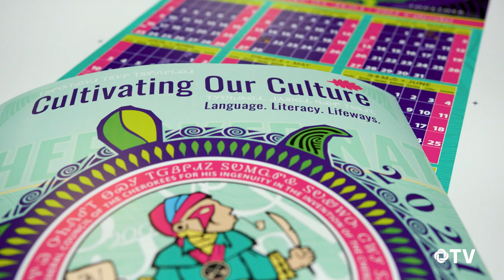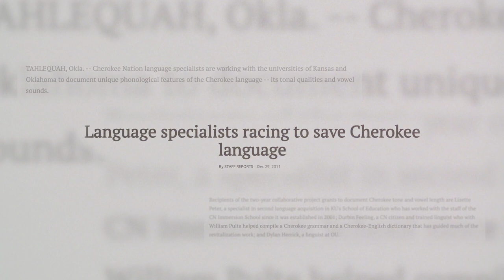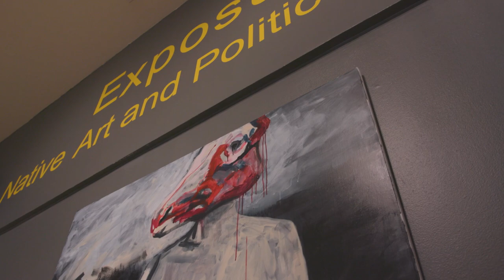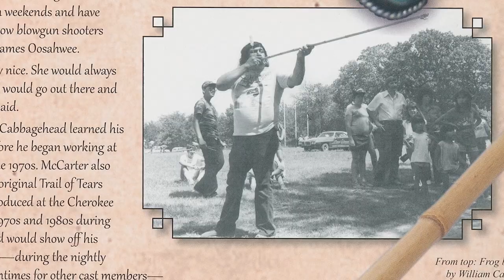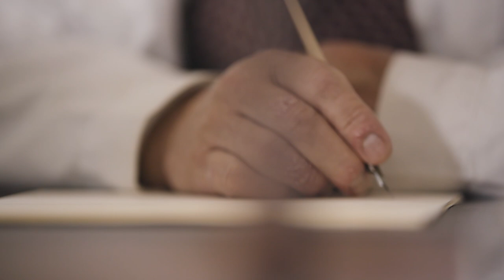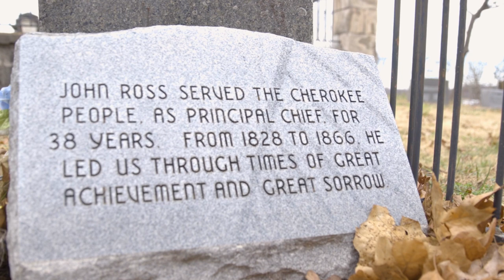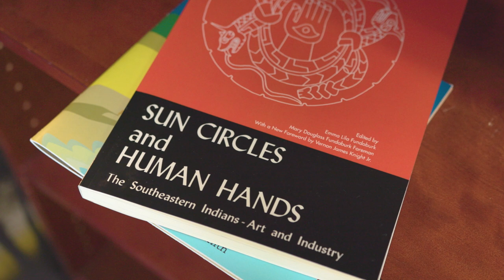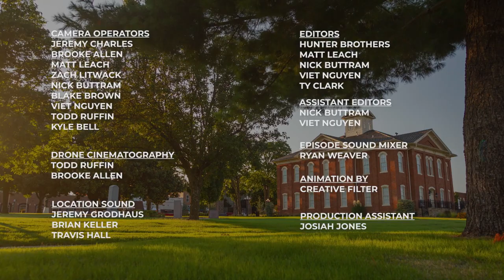Osiyo, Voices of the Cherokee People - Season 7, Episode 10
In this episode, Patsy Phillips is the Director of the Museum of Contemporary Native Art in Santa Fe, New Mexico. In this position she explores many different artistic avenues and expressions while advocating for contemporary Native artists.
Few know the Cherokee Blowgun as well as Danny McCarter. As a lifelong teacher and Cherokee national treasure, Danny shares the importance of helping others and listening to our elders.
Daniel Mink's passion led him to a unique career in graphic design. Rooted in ancestral art and motifs, his work creates a modern visual identity for the Cherokee Nation. Daniel's iconic vision has reached viewers all over the world.
In our Cherokee Almanac, we examine the final years in the life of prolific Cherokee Nation Principal Chief John Ross. Through the divisive period of the U.S. Civil War and early Reconstruction, Chief Ross worked tirelessly to hold our nation together.